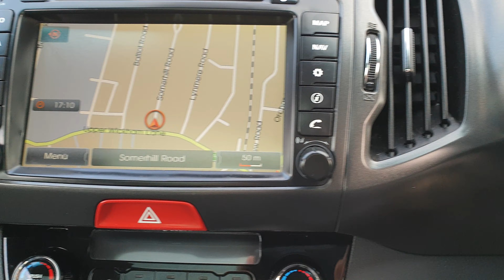Kia Sportage 2 0 KX 3 AWD 5dr